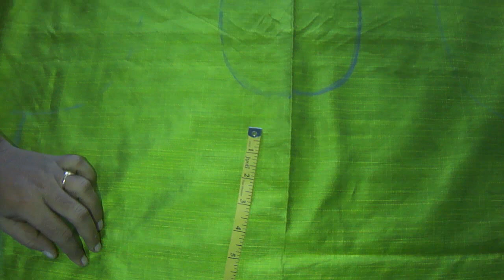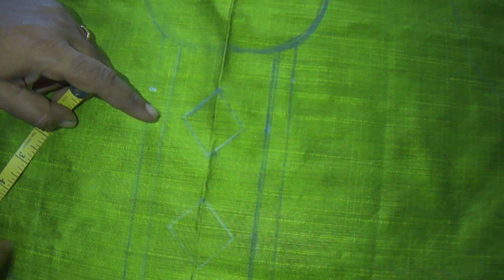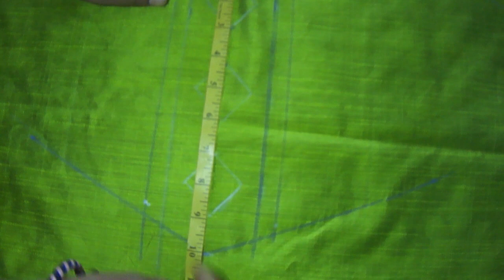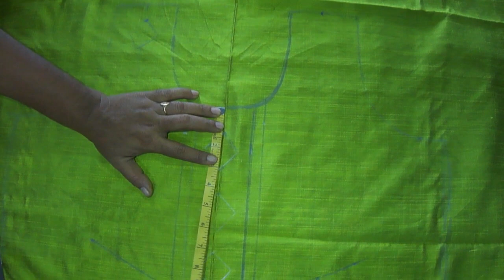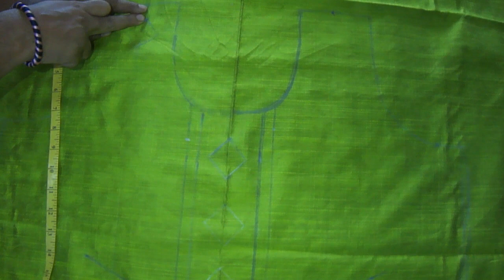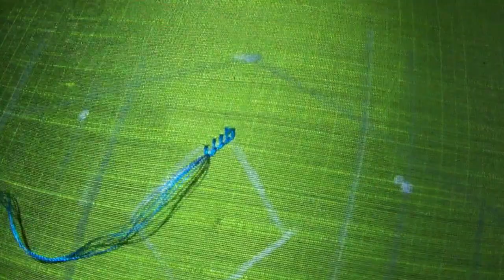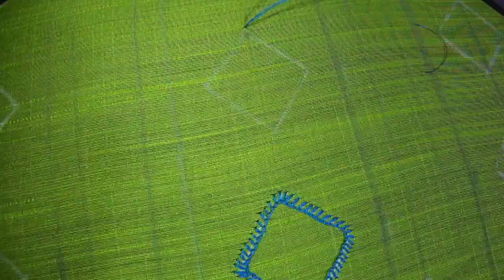Hand Embroidery Chudithar Neck Design | Kurti Neck Design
Hand Embroidery Chudithar Neck Design | Kurti Neck Design.In This Video I Explain How to Make Hand Embroidery Chudithar Neck Design or Kurti Neck Design so Watch Full Videos After Watching This Video You can Easily Learn and Understand .Thanks for Watching Sri Net Channel .Go to Sri Net Channel PlayLists for More Videos